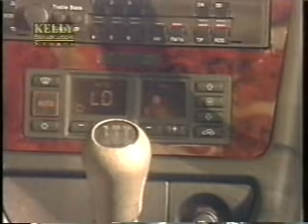first ten overs pakistan batting 1996 world cup vs india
first 10 overs pakistan innings vs india 1996 bangalore quarter final